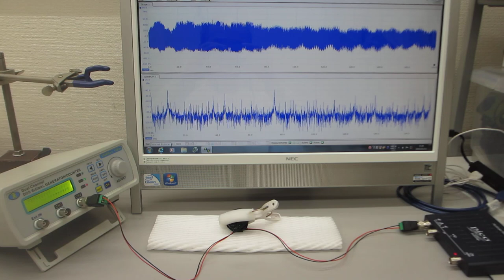超音波発振制御プローブの、超音波‹ダイナミック制御›技術（表面弾性波のコントロール技術）